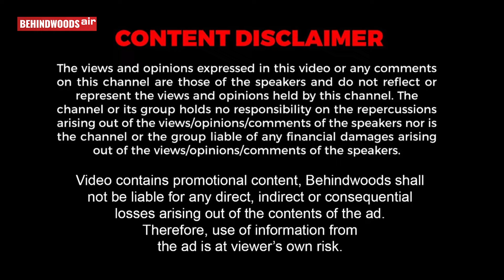"உங்கள நம்பி பொண்ணு கொடுக்குறேன்..நல்லா பாத்துக்கோங்க!" தாரைவார்த்து கொடுக்கும்போதே கலங்கிய தந்தை😥!